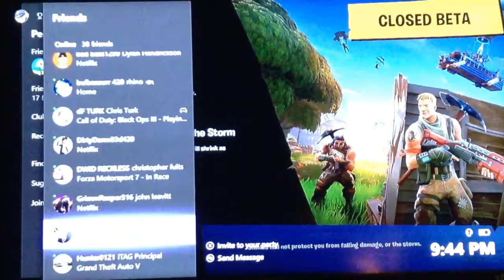fortnight bush wooks attack